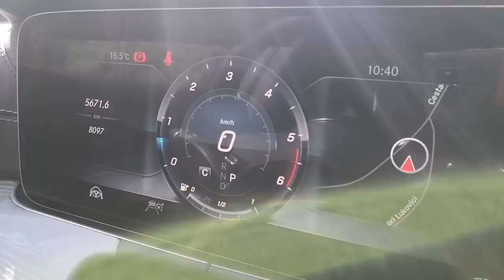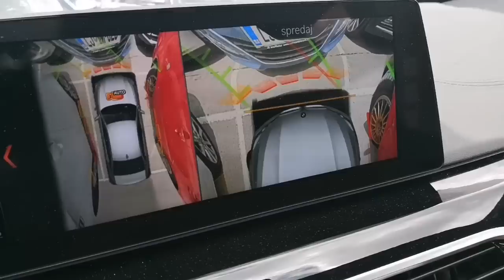GOSPOD NI DAL V P?!? + MERCEDES, BMW ali AUDI? - VLOG #572